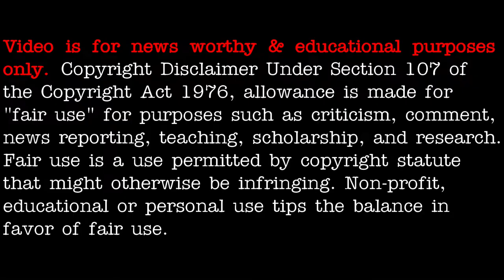UFO / UAP / TR3B? sighting over Russia late May 2021 - [06/11/2021]